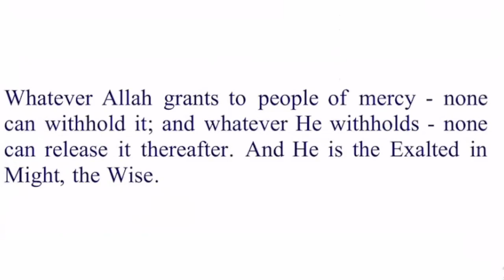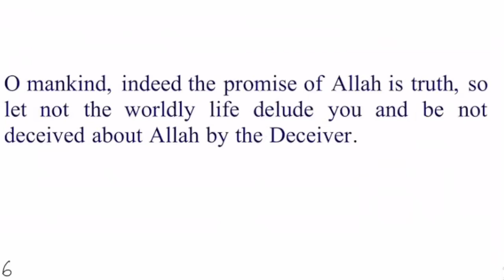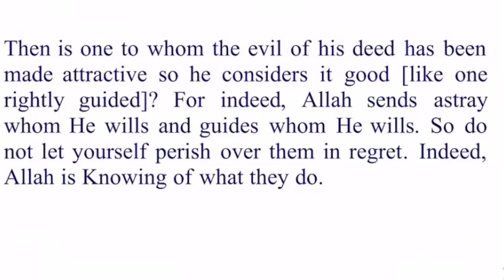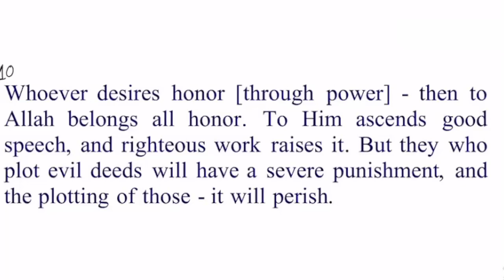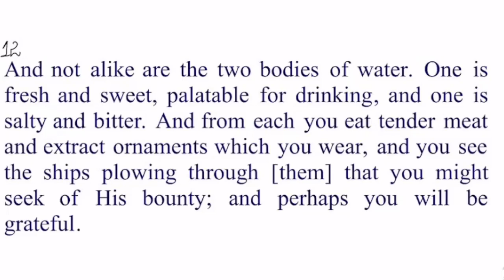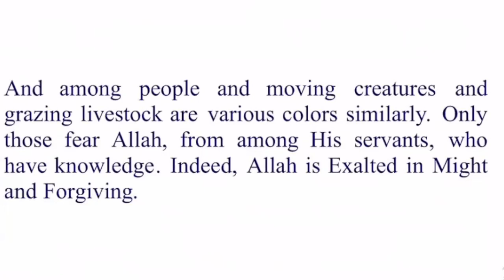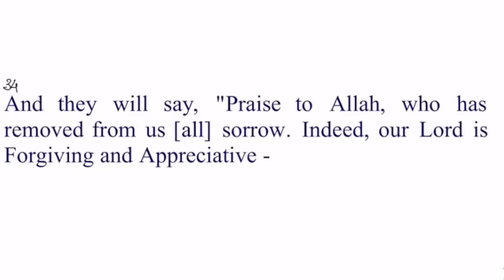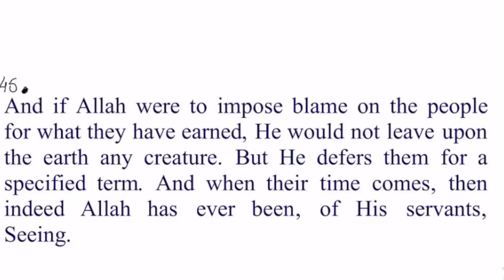Surah Fatir By dr Zeba Waqar